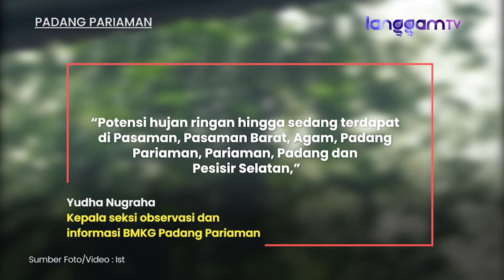BMKG Prediksi Malam Tahun Baru di Sumbar Berpotensi Hujan Lebat